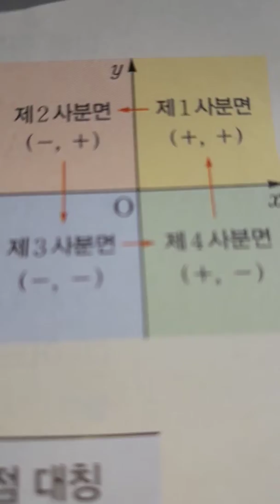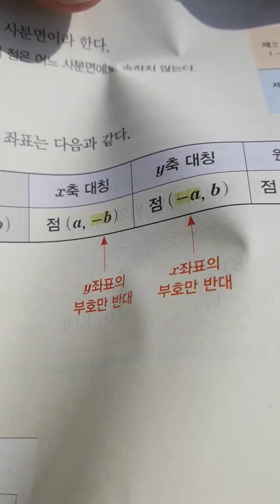컵라면수학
사분면. 해운대 바닷가